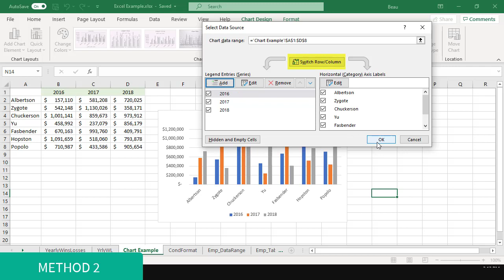Excel MOS 5.2.2 Switch between rows and columns in source data